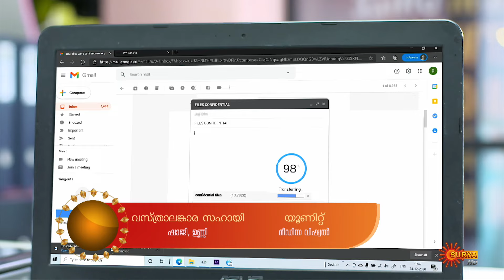Varnappakittu - Full Episode | Episode 03 | Digital Re-release | Surya TV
Watch the Full Episodes of the Malayalam Serial Varnappakittu.

Daya is a simple girl who wishes to become a well-known writer. Daya is the second daughter of Sidharth and Sreelatha. Their elder daughter Kshama is an employee at a corporate company. Sidharth runs a handloom showroom. To find time to write something and also to escape from her mother and sister’s criticism, Daya spends most of her time at her father’s showroom helping him around the store. Daya’s mother Sreelatha thinks that it is a good proposal for a girl like Daya. Daya is however not interested in getting married. Her mother gives her two options, either take up a job like her sister or get married and lead a family life. She has never faced a situation like this in her life and the new challenges that she has to face are beautifully brought forward in the background of a powerful love story. This is the main essence of Varnappakittu.